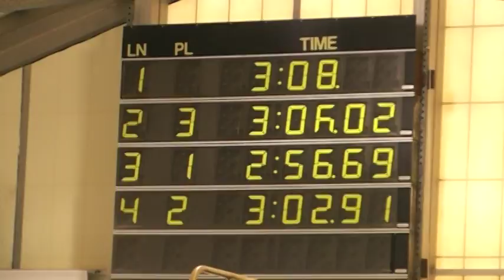200y IM - 3.02.91s.MOD